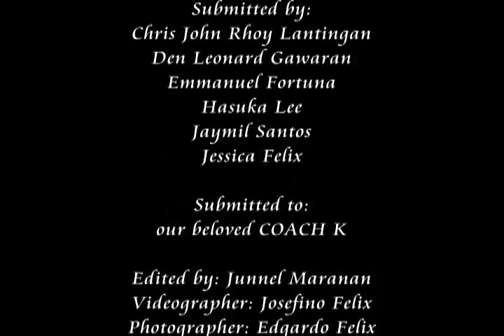Project in Public Speaking - III Revenance